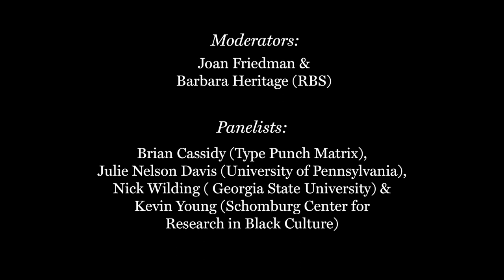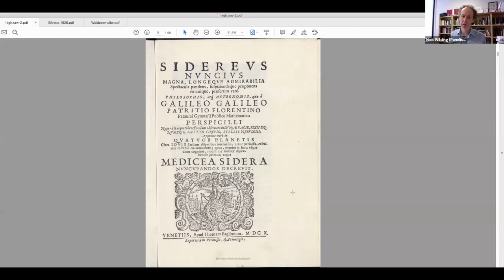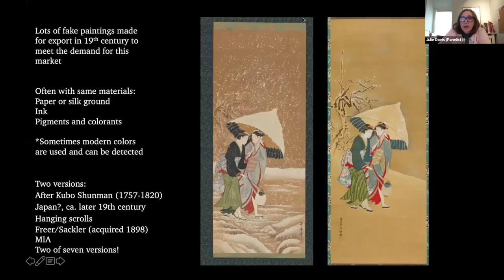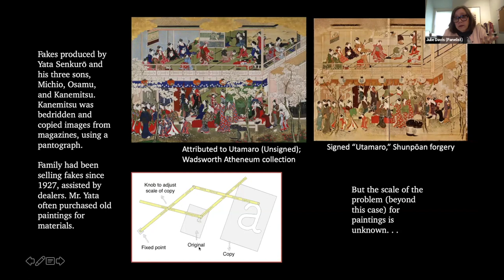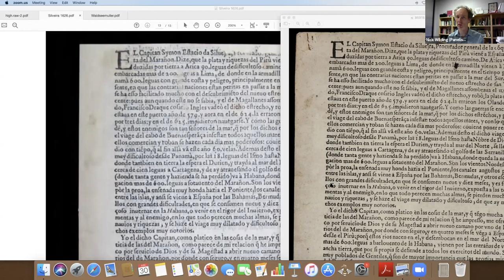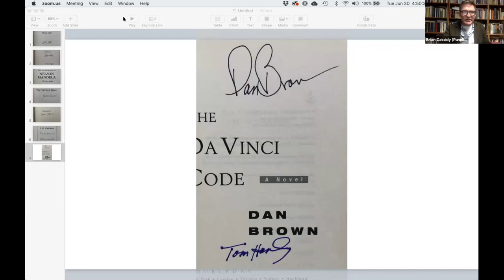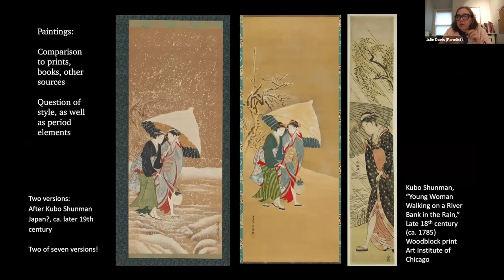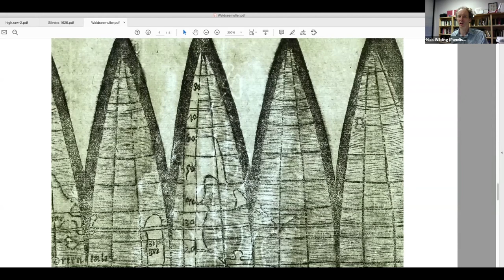Records of Deception: Forgeries and the Integrity of the Historical Record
Forgeries, as opposed to facsimiles or copies, are characterized by their makers’ intent to deceive. While accusations of “fake news” and “alternative facts” abound in today’s media, special collections also contain examples of documents that have been faked or forged for various purposes throughout past centuries. Although the majority of forgeries were never created with the explicit intention of distorting the historical record, their cumulative impact poses a threat to the integrity of collections stewarded by libraries, even as the ongoing practice of forgery continues to complicate the marketplace for books, prints, maps, and ephemera.

On Tuesday, 30 June,  RBS faculty members Brian Cassidy (Type Punch Matrix), Julie Nelson Davis (University of Pennsylvania), Nick Wilding (Georgia State University), and Kevin Young (The Schomburg Center for Research in Black Culture), spoke about these various aspects of forgery, as well as bibliographical techniques and other strategies they use to authenticate historical documents, ranging from manuscripts and early-printed books to twentieth-century flyers and zines. Barbara Heritage (RBS) and Joan Friedman (former Curator of Rare Books at the Yale Center for British Art) co-moderated the discussion.